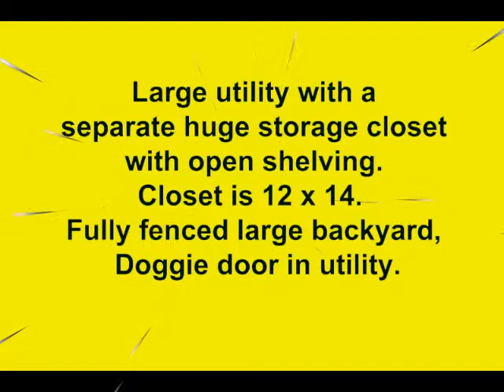7711 Woodrow Rd Guest Quarters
Wolfforth Texas Luxury Country Compound, Lubbock Texas Luxury Country Compound,Dana Worth Texas Realtor,Wolfforth Real Estate